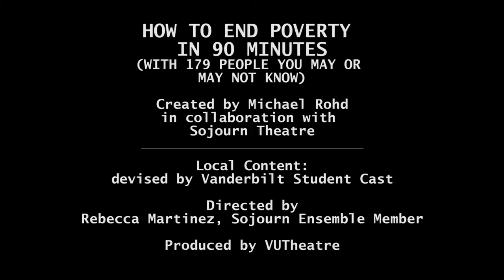How to End Poverty in 90 Minutes | Vanderbilt University Theatre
Show Dates:
Wednesday through Saturday, Feb. 24 - 27 at 8pm
Sunday Feb. 28th at 2pm

Students: $5
Grad Students & Senior Citizens: $10
General Public $15

Location:
Vanderbilt University Neely Auditorium

"This is not a play; it is not a lecture; it is not an interactive workshop; it is not a physical theatre piece; it is not a public conversation. How to End Poverty in 90 Minutes (HTEP) is all of these things. Most significantly, it’s an opportunity to challenge a different audience every show with the question: how do you attack the problem of poverty in America, with a lens specifically focused on your community. Over the course of 90 minutes, the audience will listen, explore and ultimately choose how to spend $1,000 cash from ticket sales sitting onstage at each performance. The show is an experiment in dialogue, in collective decision-making, in shared responsibility, and in the potential for art to help us make our world a better place. Spectacularly eclectic in form, often delightful and occasionally uncomfortable, How to End Poverty engages audiences alongside community experts. Come spend with us."

Sojourn Theater's How to End Poverty in 90 Minutes (with 179 People You May or May Not Know) is written by Michael Rohd. The show is directed my Rebecca Martinez.